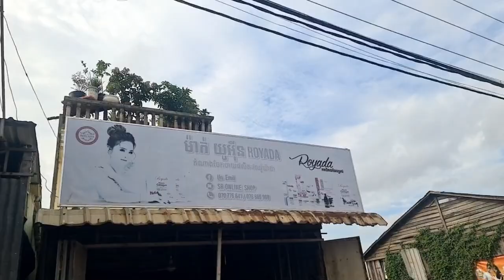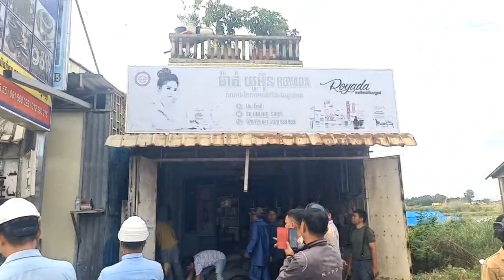ក្ដៅៗមុននេះបន្តិច! អគ្គីភ័យឆាបឆេះផ្ទះ២ល្វែងជាប់គ្នា សំណាងណាស់ពន្លត់ទាន់ ប្រើត្រឹមបំពង់ពន្លត់អស់់៥